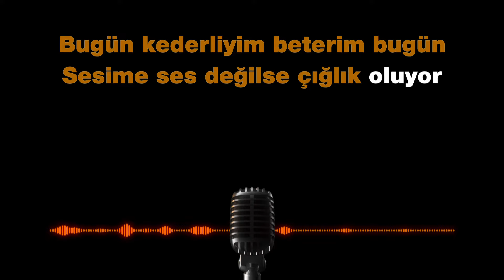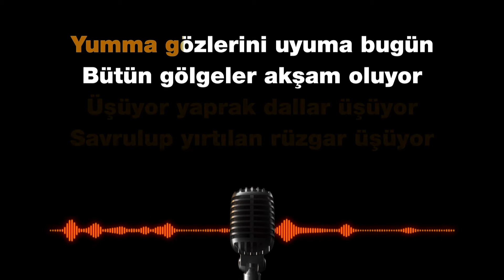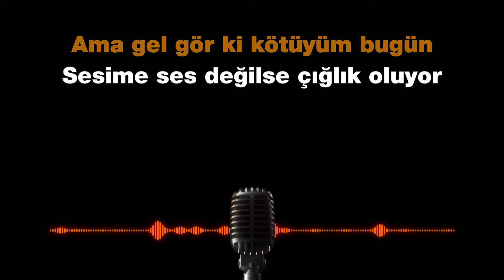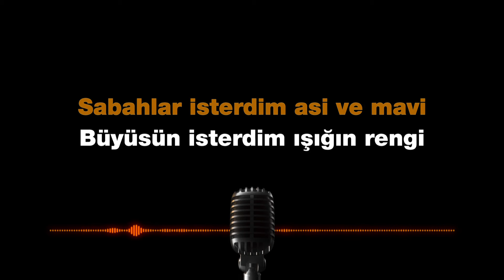Koray Avcı - Asi ve Mavi (Karaoke Video)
Koray Avcı'nın 'Senin İçin Değer' albümü dijital platformlarda ve tüm müzik marketlerde!

SENİN İÇİN DEĞER (2018 / DOKUZ SEKİZ MÜZİK)

Bugün kederliyim, beterim bugün
Sesime ses değse çığlık oluyor
Üşüyor toprak, taşlar üşüyor
Vuslatı yakın eden yollar üşüyor

Oysa ben senden neler neler isterdim
Senli sevdalarda doğmak isterdim
Sabahlar isterdim asi ve mavi
Büyüsün isterdim ışığın rengi

Ama gel gör ki kötüyüm bugün

Yumma gözlerini uyuma bugün
Bütün gölgeler akşam oluyor
Üşüyor yaprak, dallar üşüyor
Savrulup yırtılan rüzgar üşüyor
(İçimde kış gibi bir mevsim üşüyor)

Söz: Ahmet Can Akyol
Düzenleme: Göksun Çavdar
Mix & Mastering: Tarık Ceran
Kayıt: Buğra Kunt
Stüdyo: Renkli İşler
Davul: Alpdoğan Türeci
Bas Gitar: Eralp Görgün
Perküsyon: Cengiz Ercümer
Elektro Gitar: Erdem Sökmen
Klarnet: Göksun Çavdar